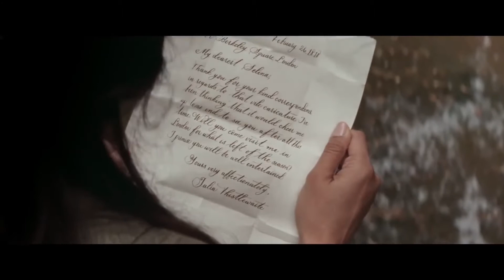Mayster Reviews | Mr. Malcolm's List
Am I allowed to do this? Just asking…